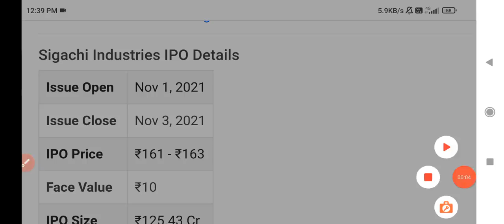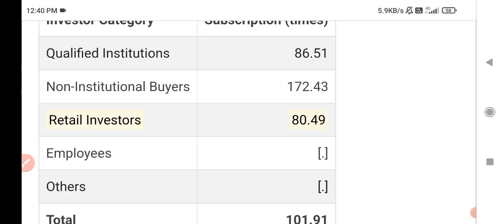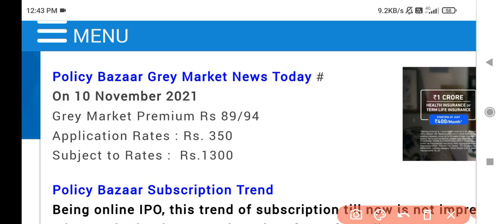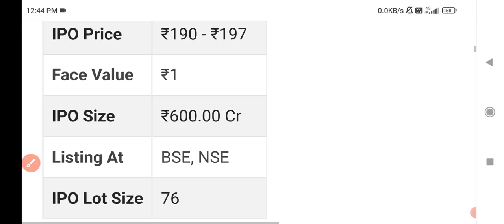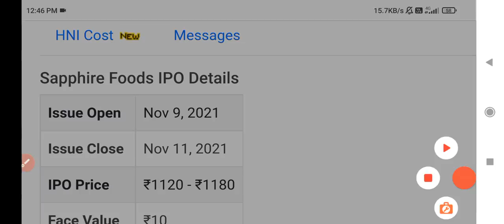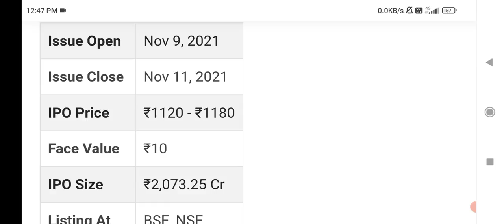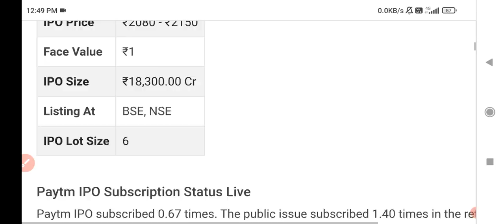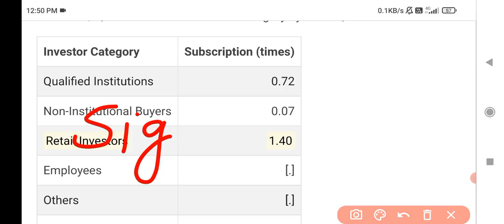SIGACHI IPO GMP TODAY🔥• LATENT VIEW IPO GMP | PAYTM IPO GMP | SAPPHIRE FOODS IPO GMP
pizzahut ipo,
sigachi ipo gmp,
sigachi ipo gmp today,
sjs international ipo,
SJS international ipo gmp,
Paras Defence and Technologies IPO,
Paras Defence IPO Gmp,
Paras Technologies IPO Gmp,
Paras Technology IPO Gmp review,
Paras Tech IPO Gmp review,
Paras Technology IPO Date,
Paras IPO review,
Paras Technology and Defence IPO tamil,
Paras Defence ipo anil singhvi,
Pars defence ipo gmp today,
Day 3 subscription status,
Paras defence and space technology IPO,
Paras defence ipo allotment chances,
Paras defence ipo day 3 subscription status,
Paras IPO day subscription,
Nykaa ipo,
Nykaa ipo price,
Nykaa ipo listing day strategy,
Sigachi ipo allotment status,
Policy bazaar ipo allotment status,
Nykaa ipo listing date,
Policybazaar IPO,
fino payments bank ipo gmp review,
Latent view ipo,
Latent view ipo gmp review,
Latent view ipo gmp today,